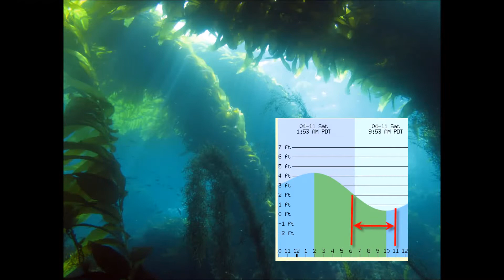Calico Spring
We fished from grey till 11 Saturday morning but did most of our catching from 8-10. Six of the twelve calico bass we caught weighed 2.5 pounds on the digital scale; they were chunks and if we had not been packing a scale they would have been solid 3 ½, depending on the camera angle, maybe even 4 pounds.

So far this spring, in spite of the grunion runs, the boilers have not yet produced the brute fish we have come to love them for. The middle ground, those shallow reefs between the shore and the first stringers of kelp produced only one good bass this morning.
Today the real bite began with a bird pile out in 60 feet of water where the kelps are so thick they ping as a false bottom.  In 55’ but reading 15’. The downhill current bending the tops of the kelps over to create 15’ of swimbait fishing perfection. And the catching abruptly shut off at the bottom of the tide. It was like someone flipped a light switch to off.

We caught our calico bass today with the Komodo KDR-254V lowprofile baitcaster reel mounted on a Shadow Stalker Rod SD-C-701MH.